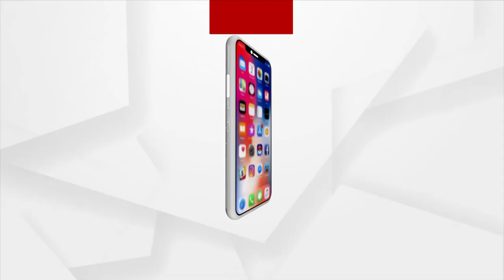ଆଏଜ ସମ୍ବଲପୁର ଓକିଲ ସଂଘ୍ ଆଡୁ ବନ୍ଦ୍ ଡାକରା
ସମ୍ବଲପୁର ନେ ହାଇକୋର୍ଟ ର ସ୍ଥାୟୀ ବେଞ୍ଚ ସ୍ଥାପନା ଲାଗି ଆଏଜ ସମ୍ବଲପୁର ଓକିଲ ସଂଘ୍ ଆଡୁ ବନ୍ଦ୍ ଡାକରା ଦିଆ ଯାଇଛେ |